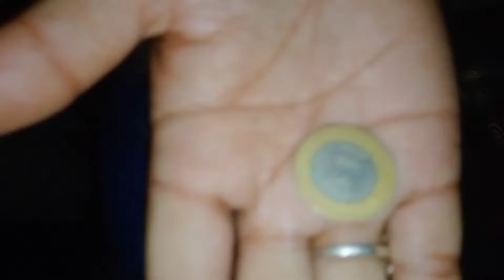Baba Mohan Ram||Rajasthan Milakpur Vlog || Holi Pe Kholi || Family Vlog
Baba Mohan Ram || Rajasthan Milakpur Vlog || Holi Pe Kholi🙏

Hellow guess this is Baba mohan ram vlog vlog.plz like a video and subscribe My channel.😃so ye aapko pasand aaya hoga. ye mera Youtube per pehla kadam hai to aap sabhi ke support' ki jarurat hai aur mukhe umeed hai ki aap log sath doge.